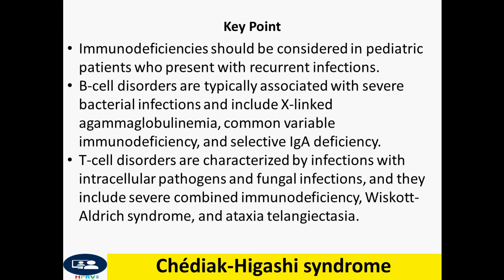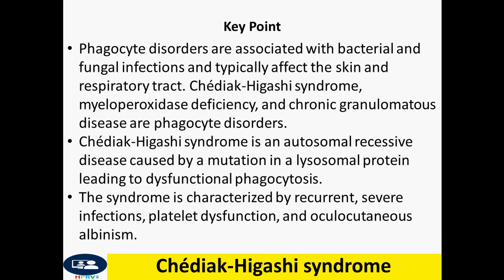Chédiak-Higashi syndrome, recurrent otitis media